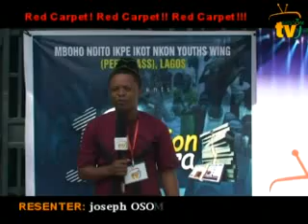Ikpe Ikot Nkon Pear Klass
Ikpe Ikot Nkon (Youth Wing) 10million Launching of Youth Empowerment & Vocational Training.